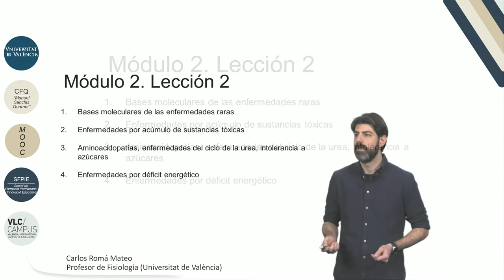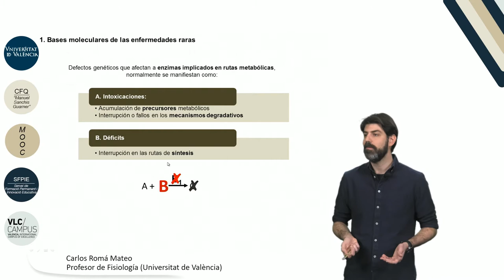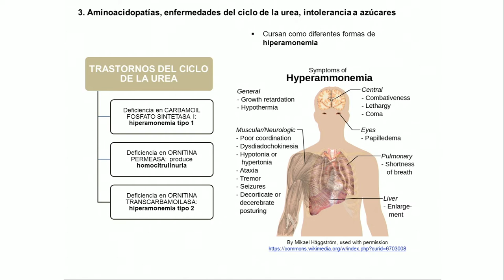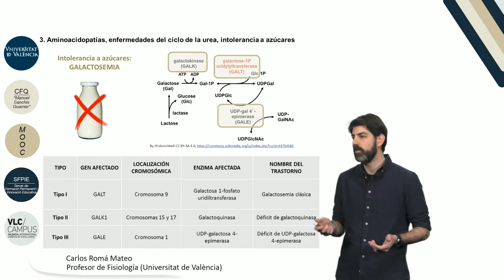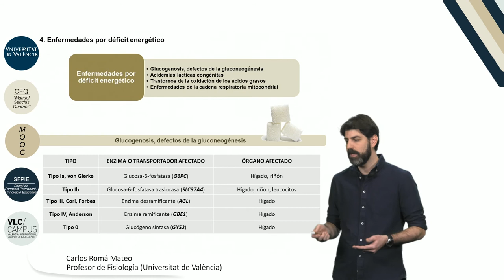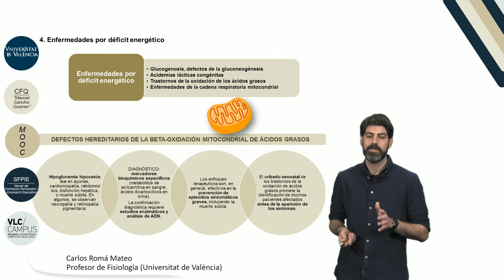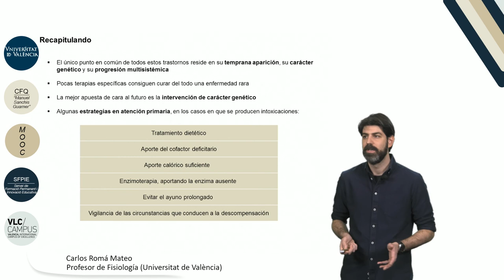m 2 l 2